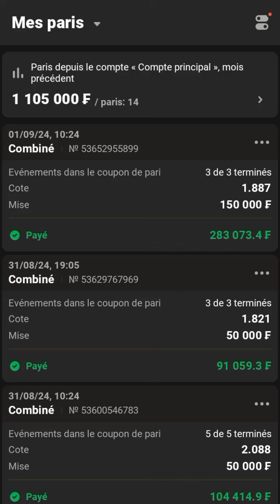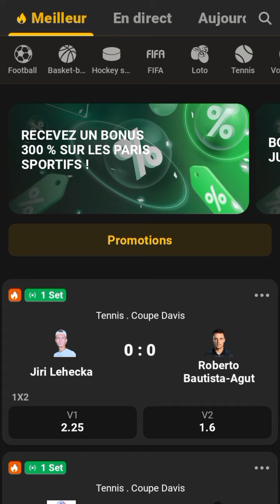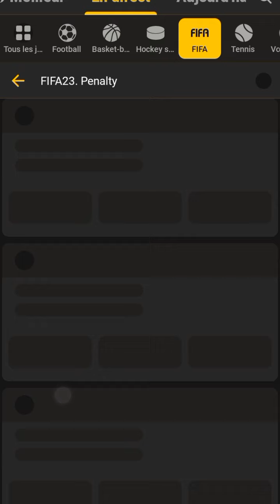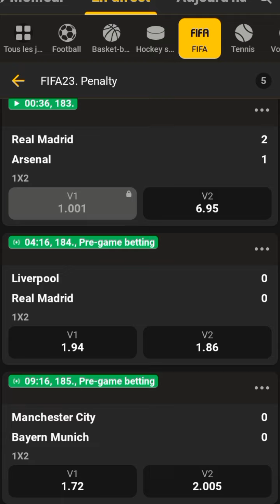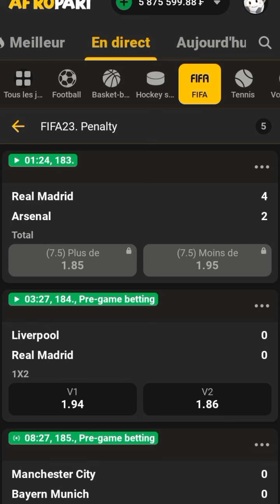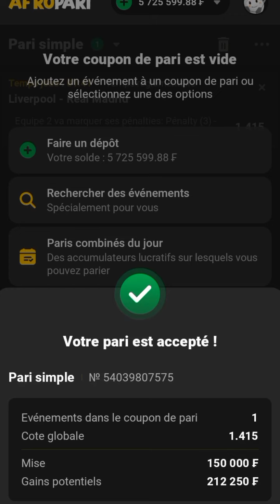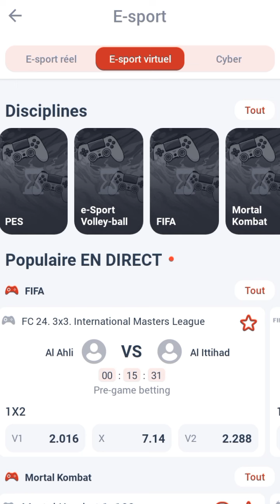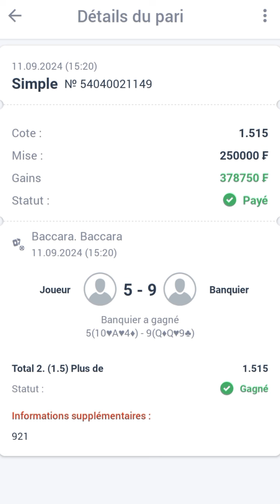FAILLE 1XBET : le guide ultime sûr à 100% pour gagner de l'argent à coup sûr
Dans cette vidéo je te montre une FAILLE 1XBET : l'unique stratégie pour gagner de l'argent sur à coup sûr